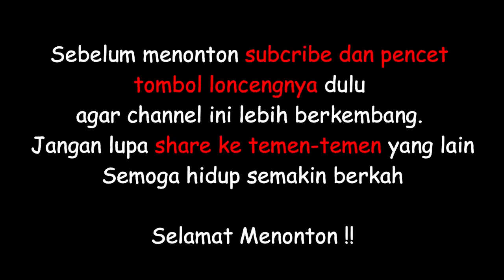CARA MEMBUAT BINGKAI FOTO DARI BUBUR KERTAS BEKAS !!!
Cara membuat bingkai foto dari bubur kertas yang mudah dan menarik tema kelas yang gampang dan mudah membuat figura dari bubur kertas

Bagaimana cara membuat bingkai foto dari barang bekas mari kita simak videonya